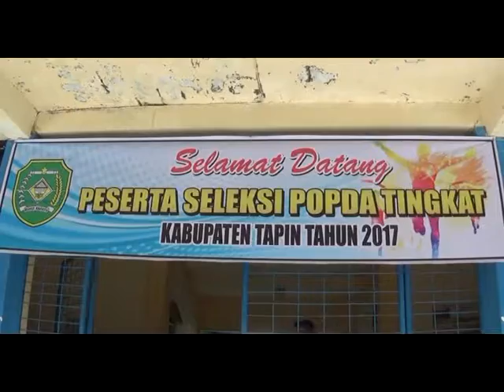SELEKSI POPDA TAHUN 2017